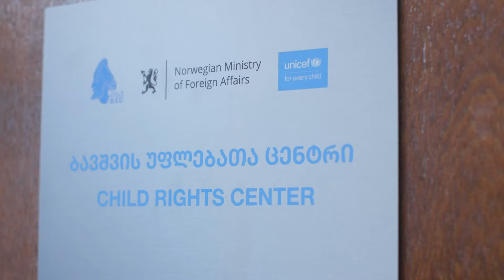UNICEF's Visits in Batumi (English Version)